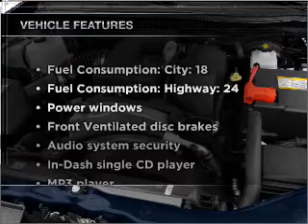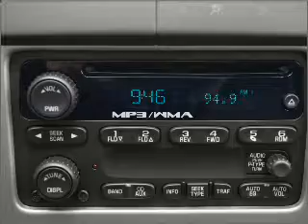2008 Chevrolet Colorado - LAGRANGE GA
Year: 2008
Make: Chevrolet
Model: Colorado
Trim: LT
Engine: 3.7 liter inline 5 cylinder 20 valve
Transmission: 4-Speed Automatic
Color: Maroon
Mileage: 44709
Address:
709 NEW FRANKLIN RD